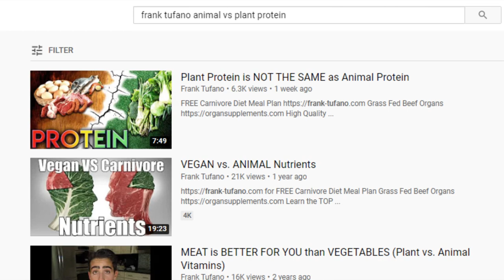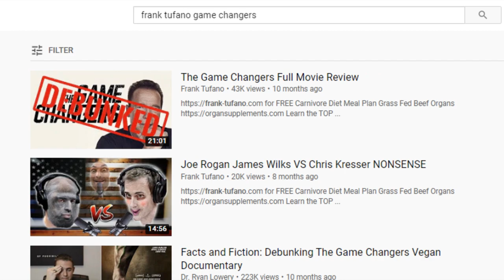Two Faced David Laid EX VEGAN and INJURED